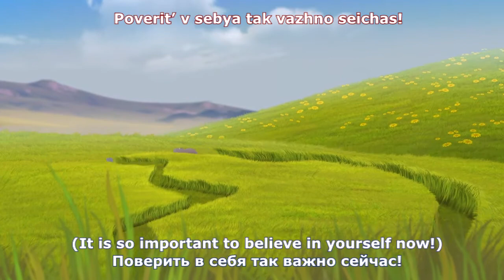The Lion Guard - Hero Inside - Russian (Subtitles+Translation)